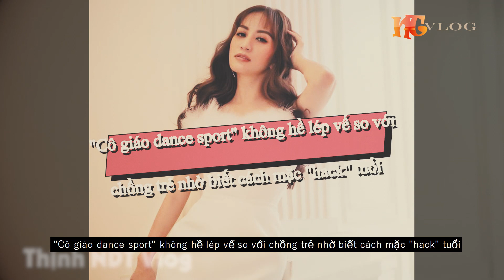"Cô giáo dance sport" không hề lép vế so với chồng trẻ nhờ biết cách mặc "hack" tuổi Thịnh NDT Vlog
* Xem thêm một số tin mà bạn có thể bỏ lỡ :

- Nhà Khánh Thi - Phan Hiển: Ngay mặt đường đắt đỏ, và khu vườn trên cao đắt giá

- "Cô giáo dance sport" không hề lép vế so với chồng trẻ nhờ biết cách mặc "hack" tuổi, '' co giao dance sport'' khong he lep ve so voi chong tre nho biet cach mac '' hack'' tuoi,